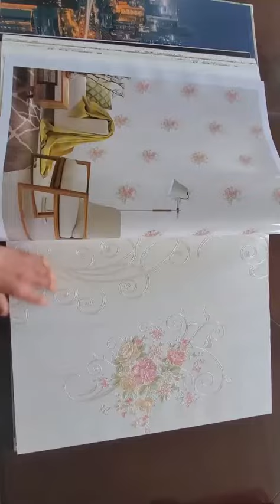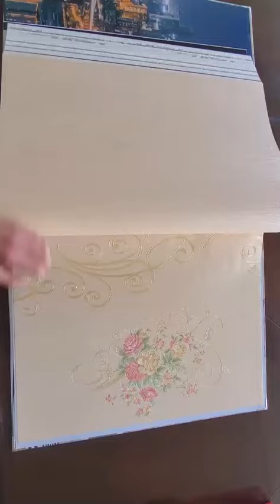Classic wallpaper, damask, plain, flower, elegant color for home, office and hotel decoration.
PVC wallpaper / Vinyl wallpaper.
Size: 0.53*10m,
Weight: 230gsm.

Comfortable colors and exquisite embossing make the wallpaper have a very good harmony, suitable for decoration in various scenes. Especially suitable for projects, hotel, office and home.